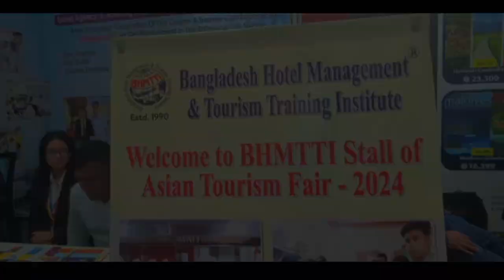11th Asian Tourism Fair (ATF) - 2024 || Coming Soon..